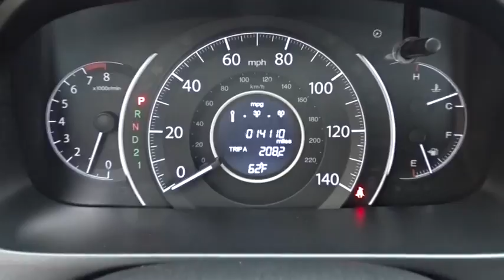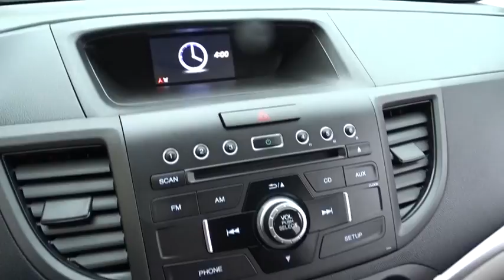2014 Honda CR-V Countryside, La Grange, Oak Lawn, Orland Park, Hinsdale, IL K4628A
2014 Honda CR-V

Continental Honda
5901 La Grange Road

Call for special pricing *Certification fee included in sales price!* *New Arrival* *All Wheel Drive* *Bluetooth* *Backup Camera* *Certified* Oil Changed, Multi-Point Inspected, and Vehicle Detailed *Automatic* *Low Miles* *Keyless Start* *Backup Camera* *Security System* *Adaptive Brake Assist* *Popular Color* *Fuel Efficient* *Call Dealer to confirm availability, and schedule a hassle free Test Drive.* * All of our vehicles are researched and priced regularly using LIVE MARKET PRICING TECHNOLOGY to ensure that you always receive the best overall market value. ASK US FOR THE VALUE REPORT ON THIS VEHICLE!*